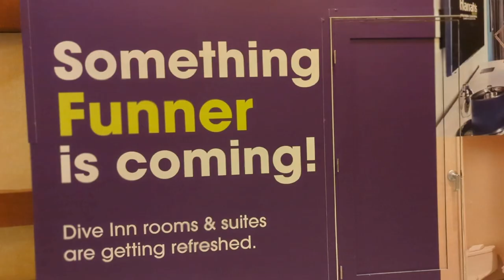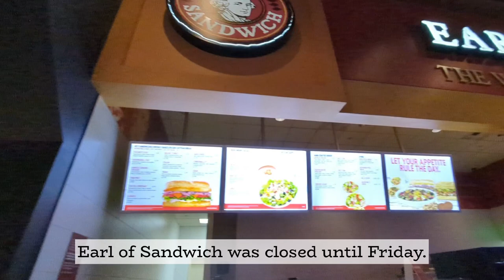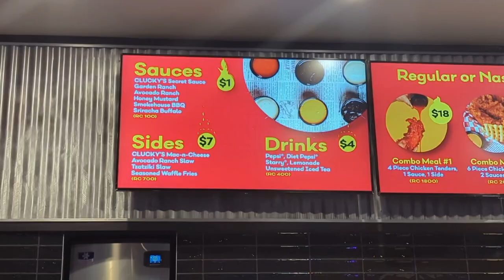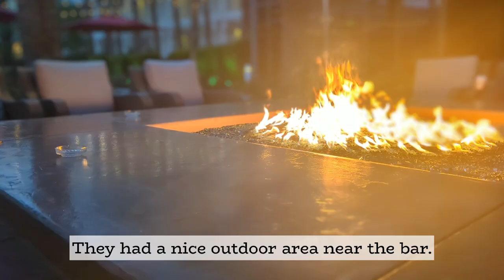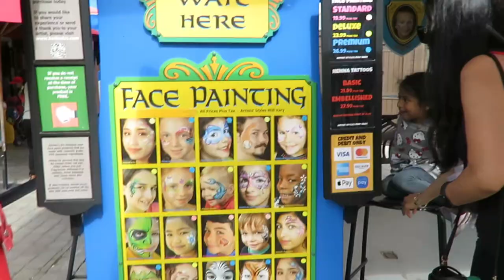Staycation in SAN DIEGO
Mostly San Diego with bonus footage of our day trip to Oxnard 😉

bio.site/JackieSpania

Timestamps:
00:00 - 'Olol'koy / Oxnard park beach
01:05 - Harrah's SoCal (Valley Center)
05:41 - Legoland
12:34 - San Diego Safari Park

Filmed with Google Pixel 7 Pro and edited with YouTube Create, Canva, and Capcut Pro.